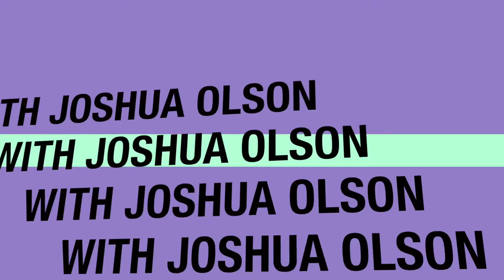MovieTicketChallenge(SittingAndTalkingWithJoshuaOlson)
I act out movie scenes in a comical way, thats not very good, and I sing some!